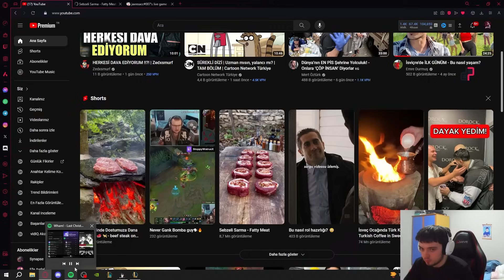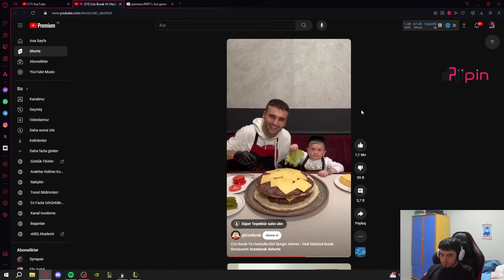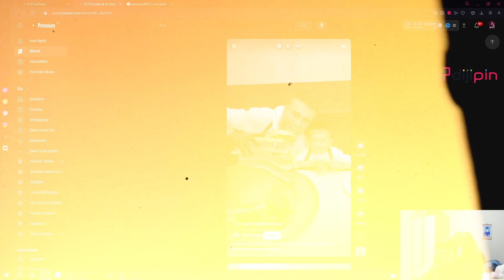GECE TIRPANI KATARINA TEK ATIYOR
❓Jaxres kimdir ?